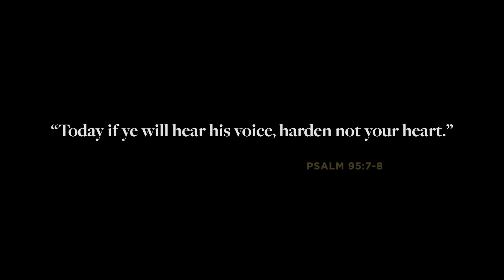What Happens if You Curse God and Repent? | Jared Longshore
In this episode of Reformation & Revival, Pastor Jared Longshore discusses the question, "What happens if you curse God and repent?"